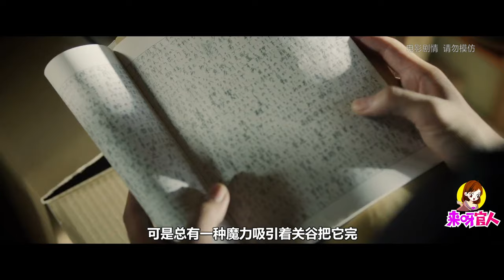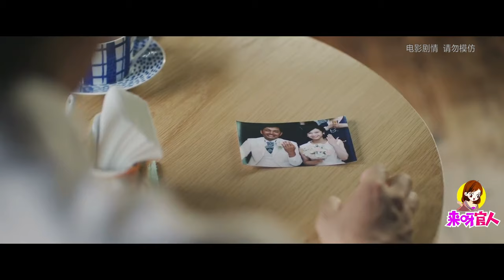看完全身酥麻的日本片，妹子在东京做站街女郎，结果遇到了熟人！日本小众电影《百合心》电影解说 影视解说 来呀官人 日本电影 高分电影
由 吉高由里子 / 松坂桃李 / 松山研一 / 佐津川爱美 / 清野菜名主演的日本电影《摇曳的心》